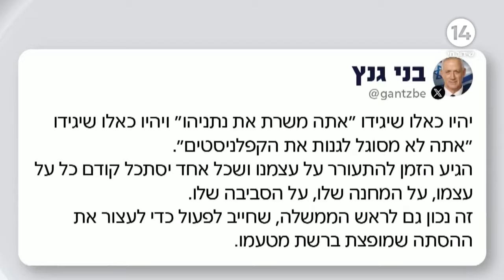טל מאיר ושי גולדן בעקבות הציוץ של גנץ: האם ההסתה בישראל שווה בין הימין לשמאל?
ערוץארבעשרה